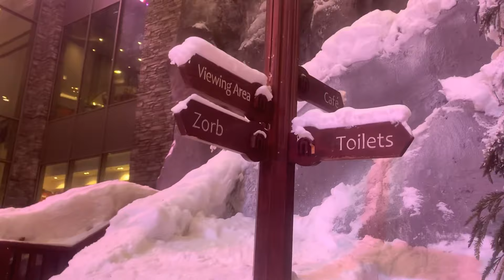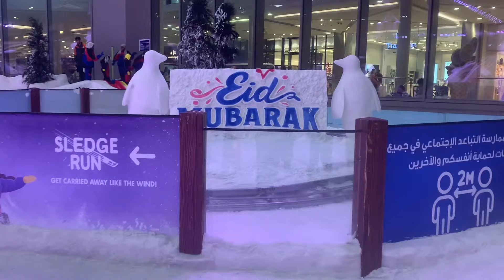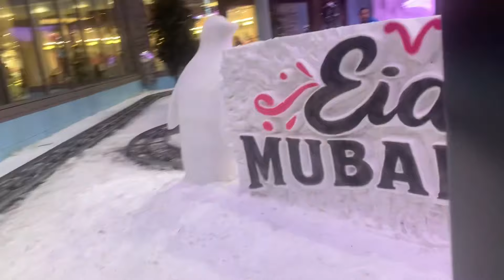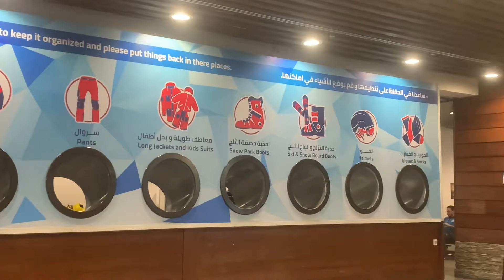سكي ايجيبت في مول مصر | Ski Egypt at Mall of Egypt 😍 جولة تفصيلية في مدينة الثلج ☃️❄️🏂🐧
Ski Egypt مول مصر
أحلى خروجات العيد
مدينة الثلج في مصر
أبرد مكان في مصر
خروجة العيد
Snow City
سكي ايجبت

جولتنا اليوم في مول مصر في اكتوبر في الجيزة الذي يعتبر اهم واشهر واجمل مولات مصر
والذي يحتوي على العديد من الماركات العالمية وللمطاعم
ومدينة الثلج سكي ايجيبت ski of egypt mall of egypt

أحلى خروجات في مصر

قناتنا تعرض أماكن متنوعة للفسح والخروج والسياحة في مصر تناسب كل الفئات الإجتماعية والعمرية ومختلف الأذواق 😍
مطاعم | كافيهات | حدائق | شوارع مصر | مولات | ملاهي | وغيرها من الاماكن الجميلة في مصر
نبقيكم على إطلاع بكل ماهو جديد وجميل ..

وفعلوا زر الجرس 🔔 ليصلكم كل جديد

‏A channel that shows diverse places for tourism and places to go out, for all different tastes.
‏Restaurants | cafe shop | Gardens | Streets | malls | amusement park | and other different beautiful places in Egypt

‏We will keep you updated on what’s new